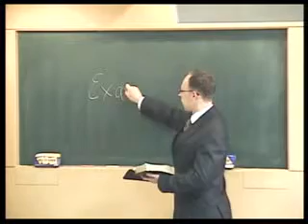english bible seminar